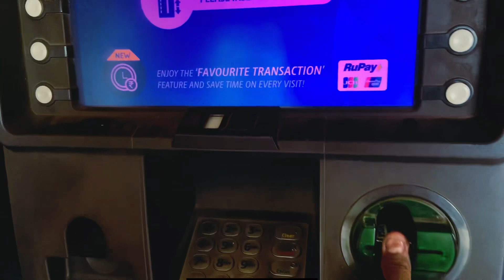Bhanji ne yeh kya kiya?Mama &bhanji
Bhanji ne kiya kamal
Meri pyari bhanji